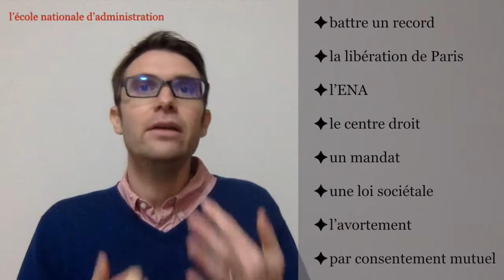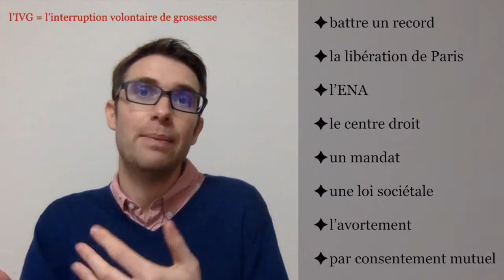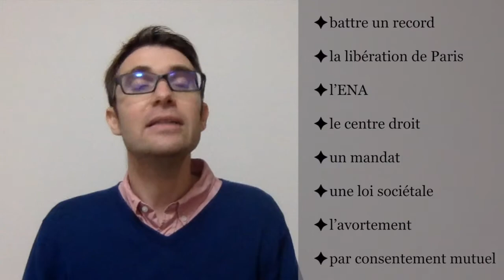🇫🇷 Au revoir Giscard - NEWS en FRANÇAIS FACILE (＃40)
Valéry Giscard d’Estaing, ancien président de la République française est mort le 2 décembre, à l’âge de 94 ans. Retour sur la vie de cet homme politique français qui a marqué la vie politique française.

Les sous-titres ne sont présents que pendant la news.

Cette information est maintenant disponible en français facile.

Découvrez aussi de nombreuses autres news en français facile sur cette page.

1:15 News
4:25 Vocabulaire
8:35 Phonétique